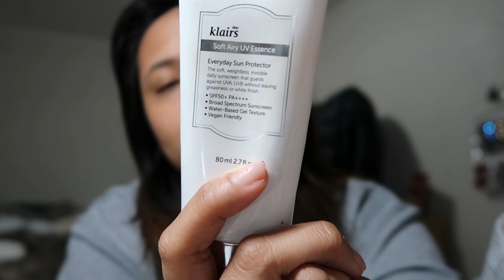What's in my Bag? | Community Support Worker in New Zealand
Hi Guys!

I've always loved watching what's in my bag videos and thought that I should share to you what's in MY bag!

See ya and keep safe!

XoXo

Shane